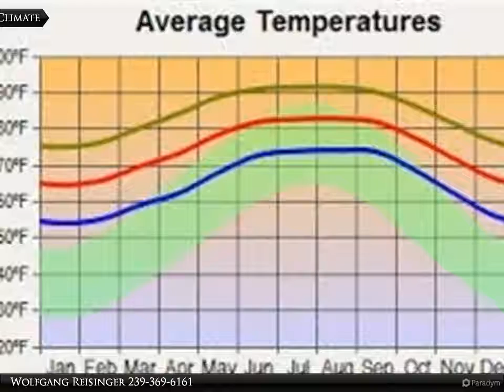4204 8th St. SW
4204 8th St. SW

The same Seller has another lot at 3010 9th St. SW for $8500 on the market. Ask for a possible package deal. Buyer to pay for title work.

Wolfgang Reisinger
Coldwell Banker Preferred Properties